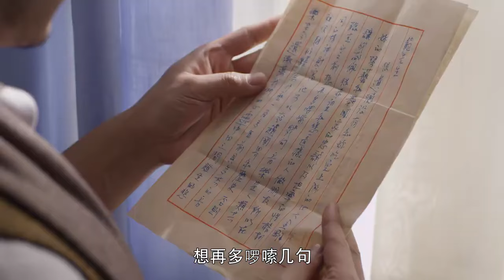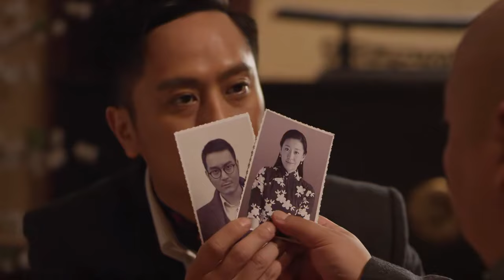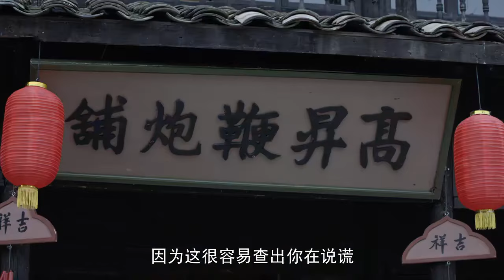【谍战剧】76号魔窟 21丨主演：苗圃